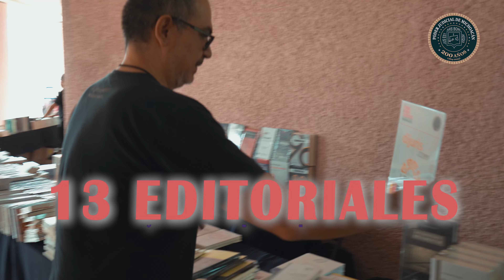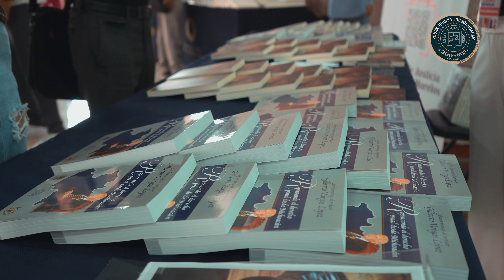Primera Feria del libro Jurídico Michoacán 2024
“Esta Feria del Libro tiene como finalidad motivar e impulsar la lectura a través de la exhibición de obras más actualizadas en materia jurídica”,

- Magistrado presidente del Poder Judicial de Michoacán Jorge Reséndiz García durante el acto inaugural de la Feria del Libro Jurídico Michoacán 2024.